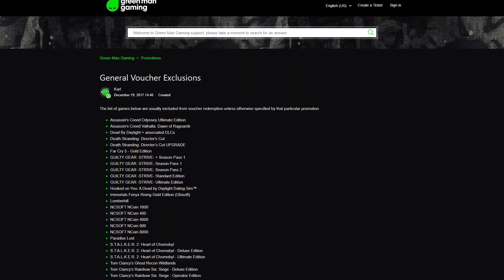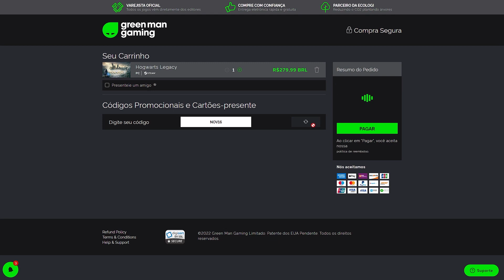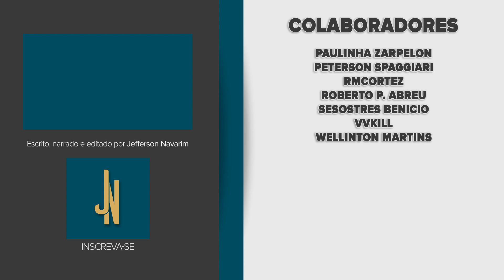Destiny 2 | Nerfs e Buffs em Subclasses e Más Notícias para donos de Playstation 4 e Xbox One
CUPOM: NOV16

Nesse vídeo eu falo sobre grandes mudanças e rebalanceamentos em subclasses e também sobre uma má notícia para donos de consoles antigos, além de outras novidades.